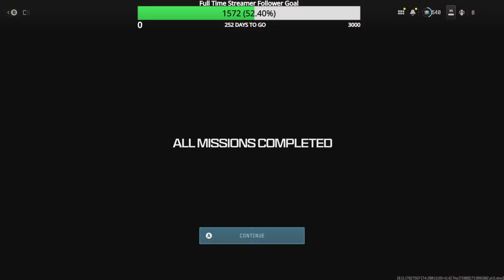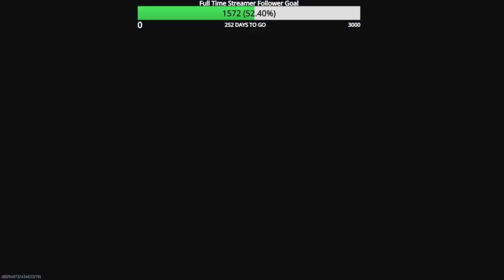Road to Full MW3 Zombie Mastery Episode 180 MTZ 556 Golden Enigma